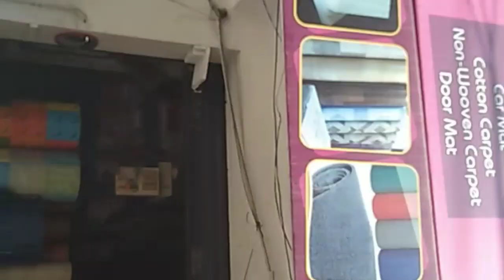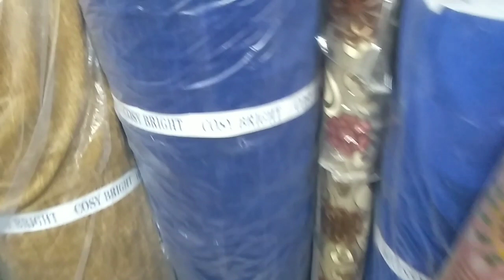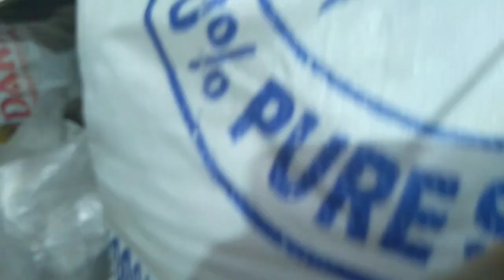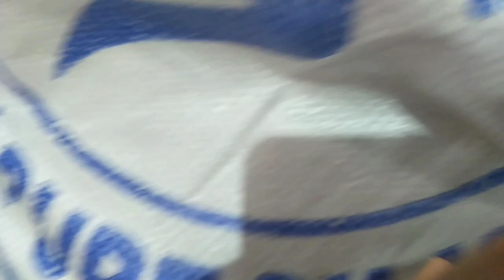all kinds of Sofa materials in low price coimbatore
mahaveer rexlne

no 104 n.h road coimbatore
641001

l. dilip bafna
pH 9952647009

wonder floor Royal house
lg hanuwa
flooring mat
car mat
cotton carpet
non wooven carpet& door mat
pu foam
rubber foam
Cole found
chappal material
furnishing cloth
screen clothes upholstery

all kinds of sofa material
sofa easy ah ready pannalam
link

new wooven net